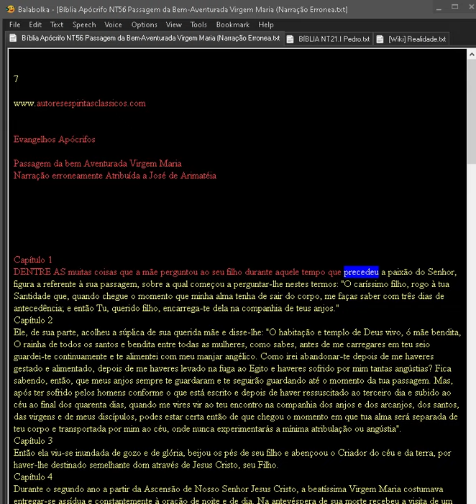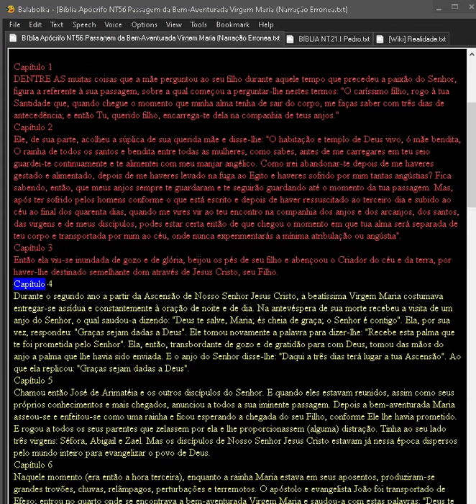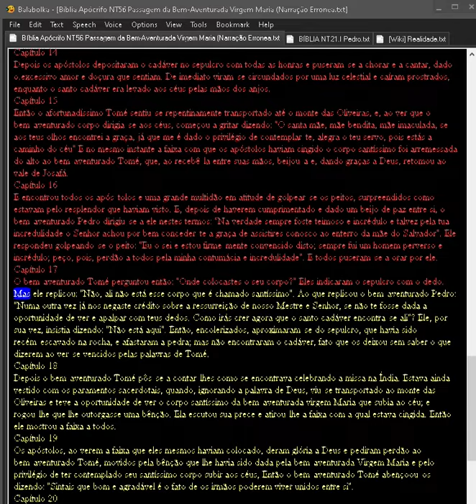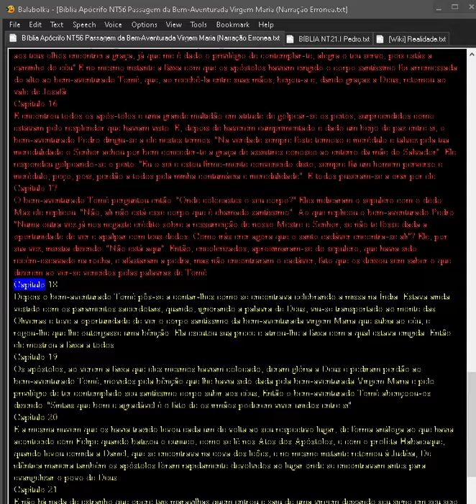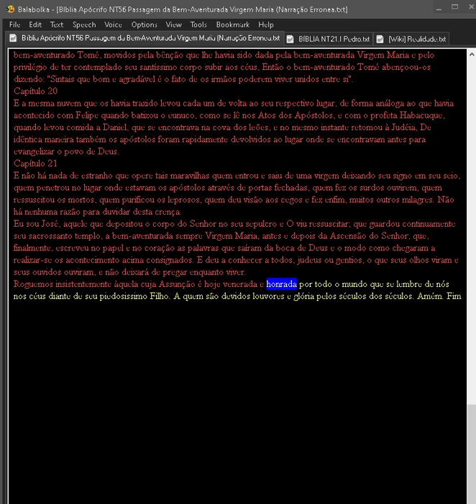Bíblia Apócrifo NT56 Passagem da Bem Aventurada Virgem Maria Narração Erronea